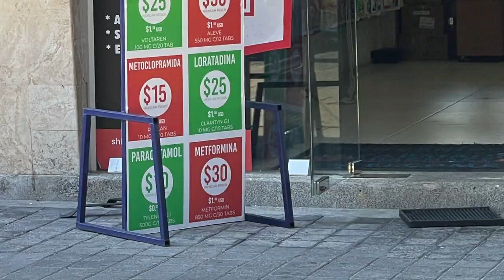I moved to another country ALONE | From Philly to MEXICO! Vlog Footage + Reflection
Can I just move to Mexico?! YES!

I did a few months ago...ALONE

I was born & raised in Philly...

A few months ago I Sold my Jeep (that was my baby)
Sold + donated 90% of my stuff (clothes, shoes, all my furniture!)
& Moved to Mexico Dec 2022, here's [part of] my journey...

Gracias..